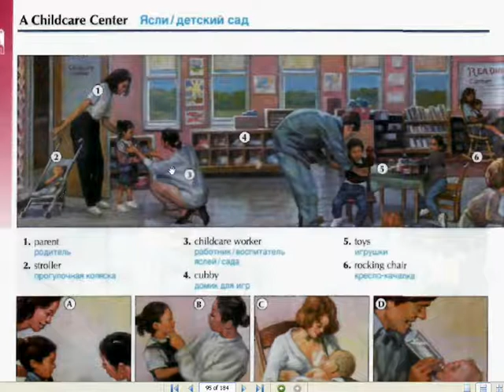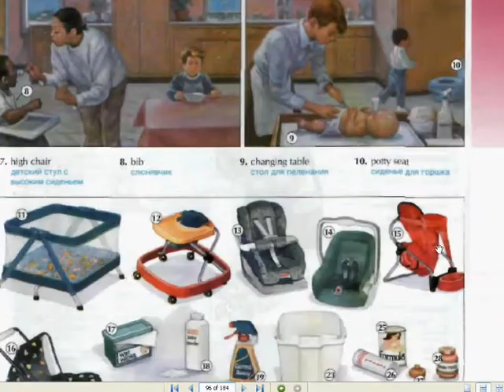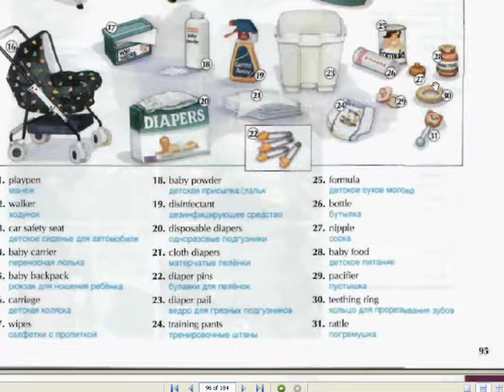Кем быть, кем стать?